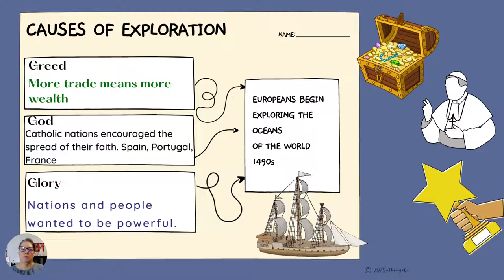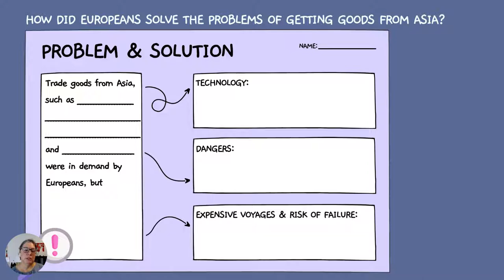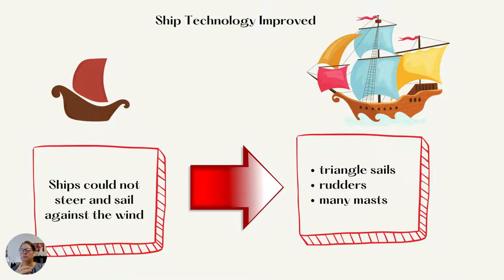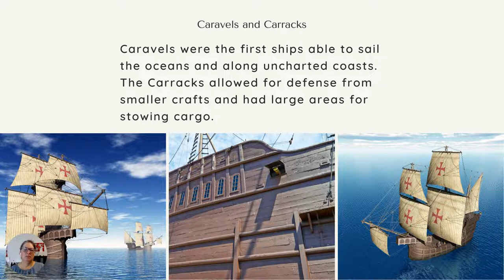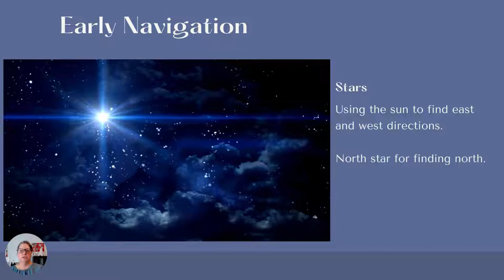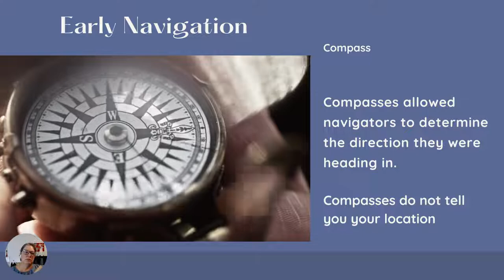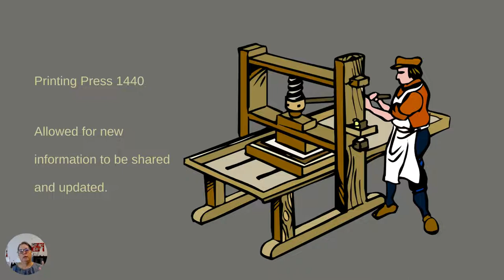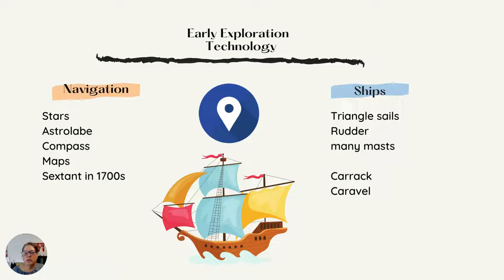Age of Exploration: Problems and Solutions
Problems and Solutions to exploring the oceans and reaching Asia in the 15th and 16th centuries